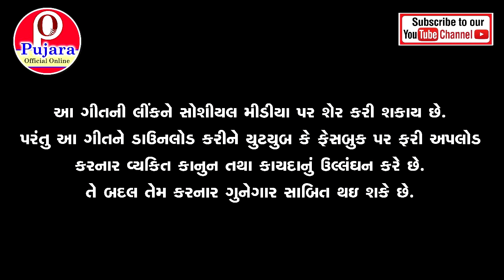Latest New DJ Song | Goga Jevu Koi Nahi | Libojraj Musical Group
Song - Goga Jevu Koi Nahi
Singer - Libojraj Musical Group
Recording - Shiv Recoding Studio Palanpur